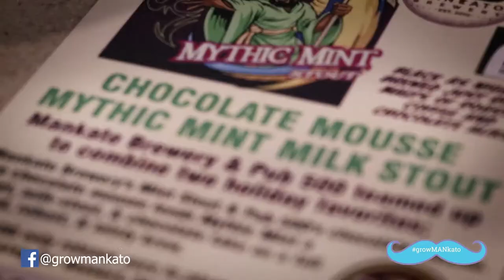growMANkato - Mustache Bash 2017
Walk, run, ride or drive, whatever you decide, get your shaggy staches & beards to growMANkato's 2017 Mustache Bash, celebrating the end of "No-Shave November" and helping raise funds to support local cancer patients.

Video courtesy of Eric Harriman – Sales & Leasing
Coldwell Banker Commercial Fisher Group